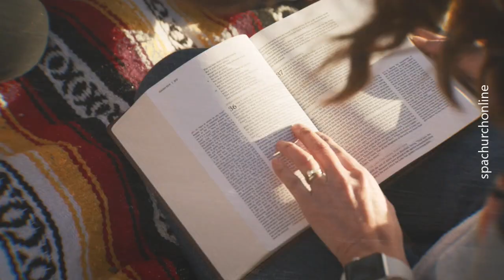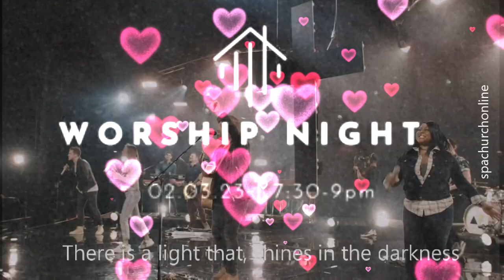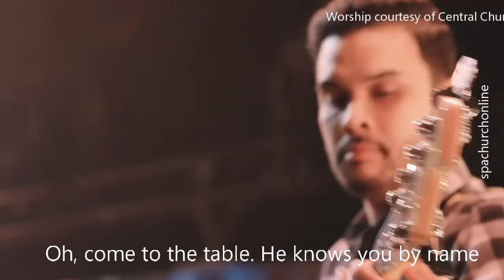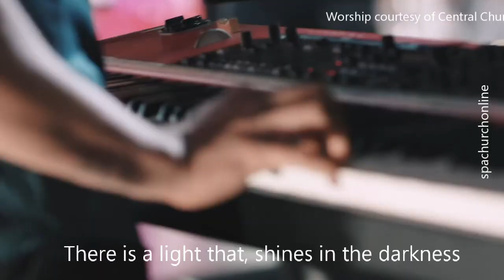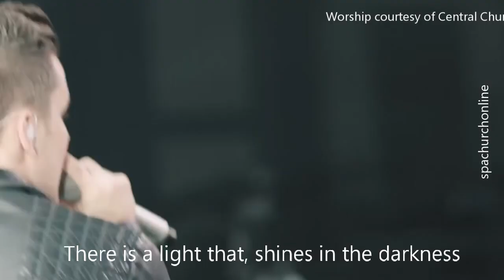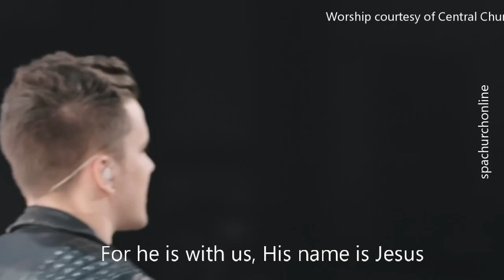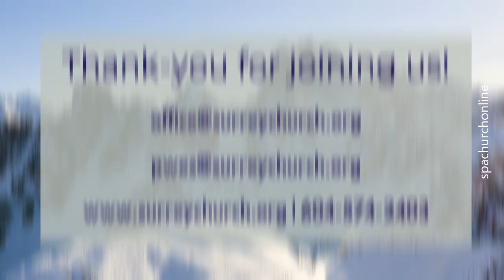January 29th Worship Experience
Join us @ 11am for worship, stay for MORE!